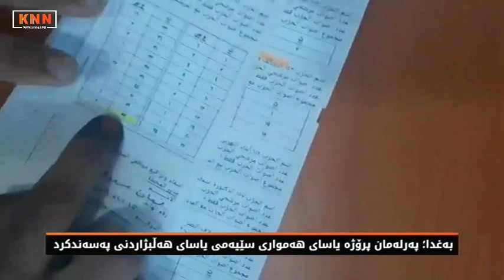بەغدا؛ پەرلەمان پرۆژە یاسای هەمواری سێیەمی یاسای هەڵبژاردنی پەسەند كرد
پەرلەمانی عێراق: لە 100%ی دەنگەكان بە دەست ئەژمار بكرێنەوە
پەرلەمانی عێراق كارەكانی كۆمسیۆنی هەڵبژاردنی راگرت
پەرلەمان بڕیاریدا نۆ دادوەر لە بری كۆمسیاران كارەكانی كۆمسیۆن بەڕێوەبەرن
پەرلەمان بڕیاریدا لەبری بەرپرسی یەكەمی كۆمسیۆنی پارێزگاكاندا دادوەرێك دابنرێت

دواجار هەوڵی پەرلەمانتاران بۆ دەرخستنی راستیەكان لە پرۆسەی هەڵبژاردندا سەری گرت ‌و ئەنجومەنی نوێنەرانی عێراق، پرۆژە یاسای هەمواركردنەوەی یاسای هەڵبژاردنی پەسەندكرد، بەوەش لە 100%ی دەنگەكان بە دەست ئەژمار دەكرێت‌و كارەكانی ئەنجومەنی كۆمسیاران رادەگیرێت.

هەوڵ ‌و ماندبو‌ونی لایەنە دەنگ دزراوەكان، دوای نزیكەی مانگێك بەسەر هەڵبژاردنە پڕ لە ساختەكارییەكەی 12ی ئایار بەرهەمی هەبوو، هەوڵەكان بۆ راستكردنەوەی پرۆسەی سیاسی لە عێراق ‌و هەرێمی كوردستان بە ئەنجام گەیشت.

ئێوارەی چوارشەممە، ئەنجومەنی نوێنەرانی عێراق پرۆژە یاسای هەمواری سێیەمی یاسای ژمارەی 45ی 2013ی هەڵبژاردنی پەسەندكرد، بەوەش ئەو ساختەكارییەی لە هەڵبژاردنی ئەنجومەنی نوێنەراندا ئەنجامدرا بۆ لایەنە ساختەكارەكان ناچێتە سەر.

بەپێی پرۆژە یاساكە لە 100%ی دەنگەكان بە دەست ئەژمار دەكرێنەوە‌و باركۆدی سەر كارتی دەنگدان ‌و پەنجە مۆرەكە بەراورد دەكرێت، هەروەها پەرلەمان كارەكانی ئەنجومەنی كۆمسیارانی هەڵبژاردنەكانی راگرت ‌و بڕیاریدا نۆ دادوەر لە بری كۆمسیاران كارەكان بەڕێوەبەرن، جگە لەوەش لەبری بەرپرسی یەكەمی كۆمسیۆن لە پارێزگاكاندا دادوەرێك كارەكان بەڕێوە دەبات.

هەر بەپێی پرۆژەكە ئەندامی دەنگدانی تایبەت ‌و دەرەوەی وڵات ‌و دەنگدانی مەرجدار‌و ئاوارەكان هەڵ دەوەشێنرێتەوە.

فراكسیۆنەكانی گۆڕان ‌و كۆمەڵ ‌و یەكگرتوو، كە لە دوای 12ی ئایارەوە وەكو تیمێك لە بەغدا كاردەكەن، خۆشحاڵن بە پەسەندكردنی پرۆژەكە‌و پیرۆزبایی لە دەنگدەران دەكەن.

لە دوای ساختەكارییەكانی هەڵبژاردنی 12ی ئایارەوە، پرۆسەی دیموكراسی لە عێراق ‌و هەرێمی كوردستان رووبەڕووی ئاستەنگ ‌و مەترسی گەورە بو‌وەتەوە كە خۆی دەبینێتەوە لە ساختەكردن ‌و دزینی دەنگی دەنگدەران بەوەش نەمانی متمانە بەپرۆسەی هەڵبژاردن.

سەركەوتنی ئەم هەوڵە پەرلەمانیە دەكرێت وەك هەنگاوێك بۆ راستكردنەوەی پرۆسەی سیاسی ‌و بەدورگرتنی هەڵبژاردنەكانی داهاتوو لە ساختەكاری سەیر بكرێت.